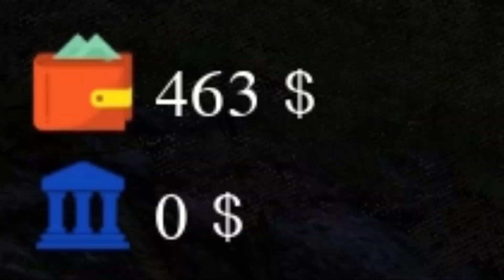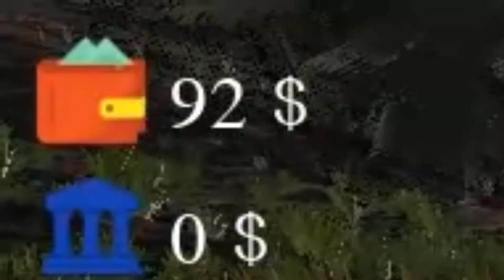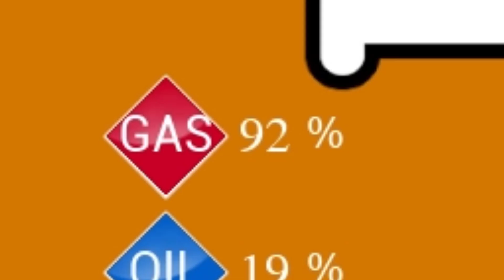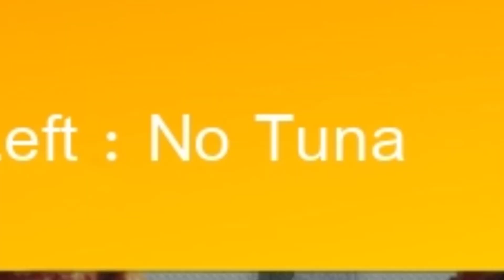Trader Life Simulator[Thai] #3 ชื่อเสียงร้านหายเพราะไม่ขายผัก